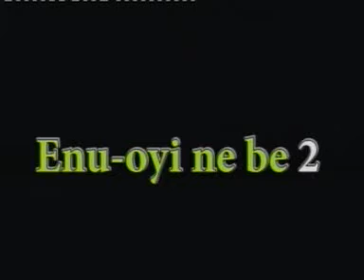Enu Oyi Nebe - Part 2 (1)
Enu Oyi Nebe - Part 2